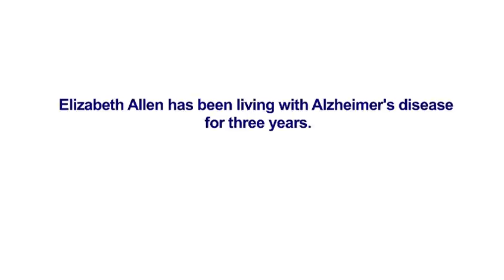Robert Allen's Story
Elizabeth Allen has been living with Alzheimer's disease for three years. Robert Allen is her husband.